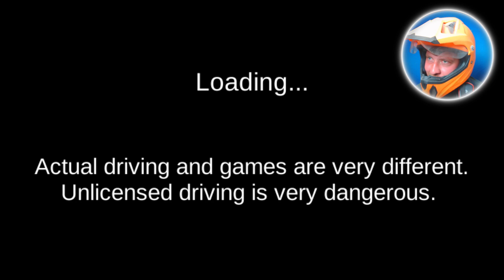3D Driving Class - Gas Station Funny Driving Car Games - Android Gamplay part 3